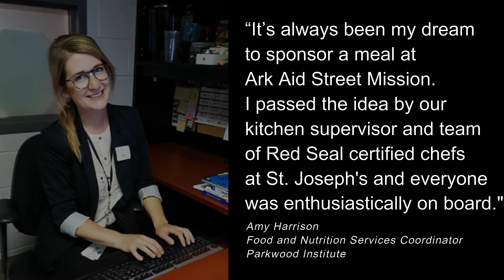Cooking with heart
It was far from the usual dinner at the Ark Aid Street Mission in London. As the crowd of about 70 came in on Jan. 7 there were wide eyes and grateful faces as they took in the chefs in uniform, juicy slices of roast beef, homemade gravy, whipped mashed potatoes, a bountiful mixed green salad and freshly baked banana bread.